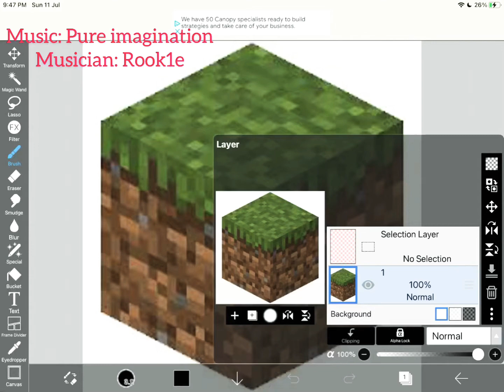Dirt block to realistic dirt!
Photos: 3-4
Block: Grass block
Chill